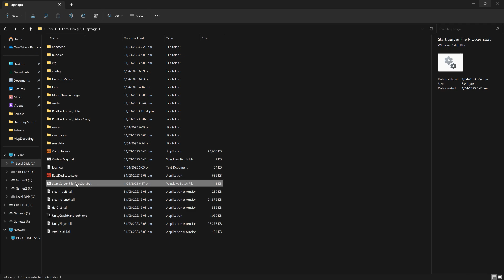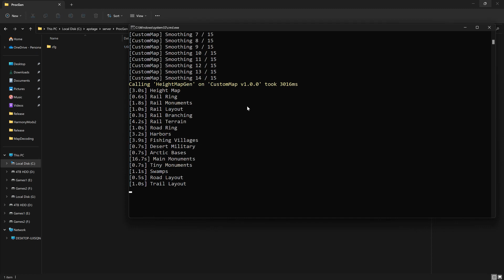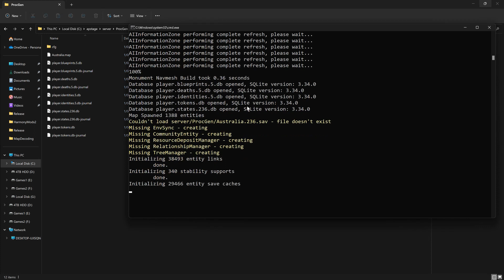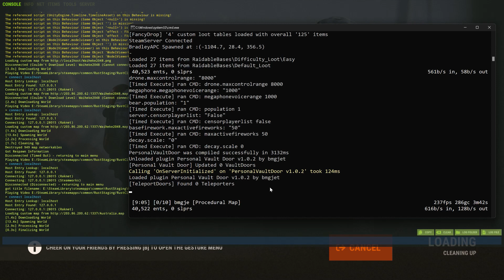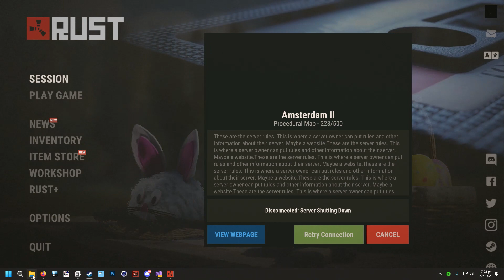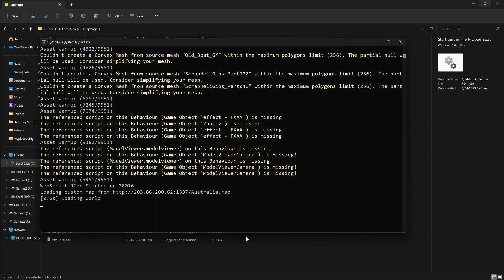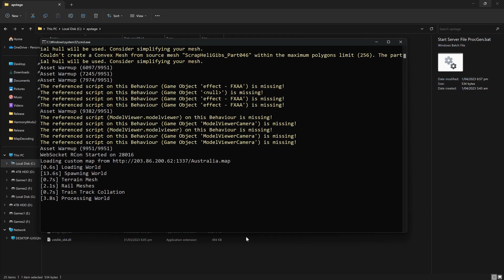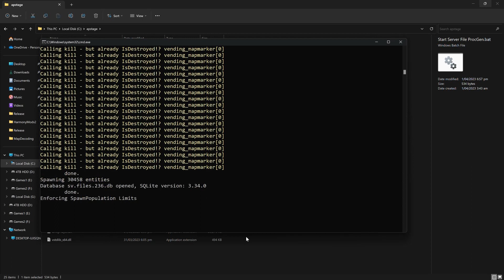CustomMap First Demo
Rust plugin.
Procgen a map from a png height map.